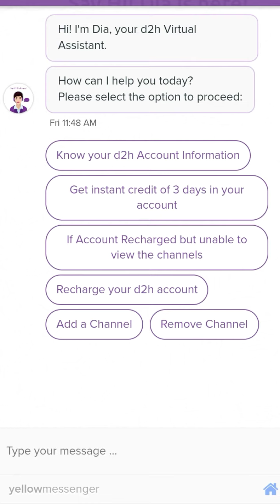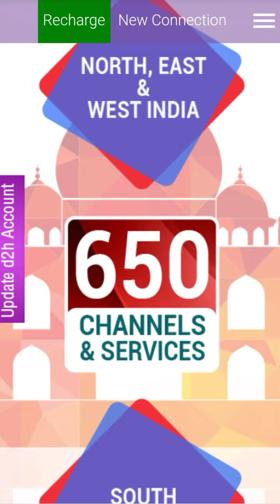How to Add or Remove Channels Easily in Videocon d2h | Videocon d2h Malayalam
ഈ വീഡിയോയിൽ വീഡിയോകോൺ d2hൽ എങ്ങനെ എളുപ്പത്തിൽ ചാനലുകൾ ആഡ് അല്ലെങ്കിൽ റിമൂവ് ചെയ്യുന്നതെന്ന് അറിയാം. വീഡിയോ മുഴുവൻ കാണൂ!